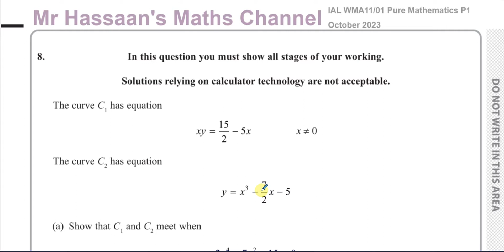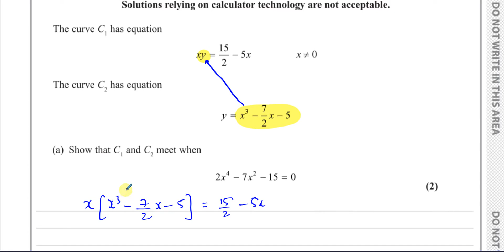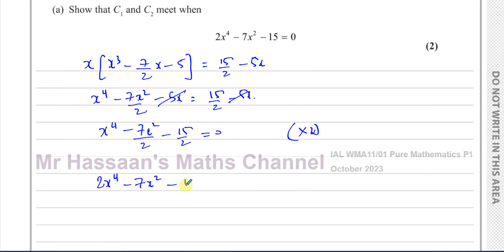WMA11/01, (Edexcel), IAL, P1, October 2023, Q8, Quadratics, Simultaneous Equations